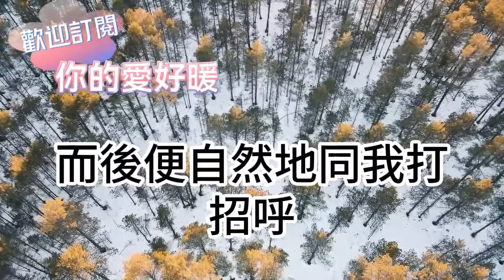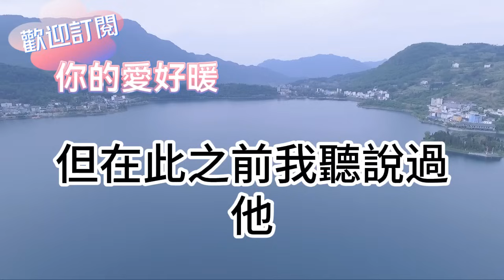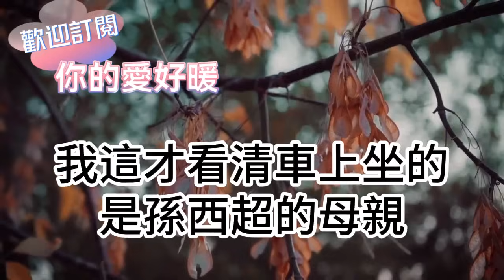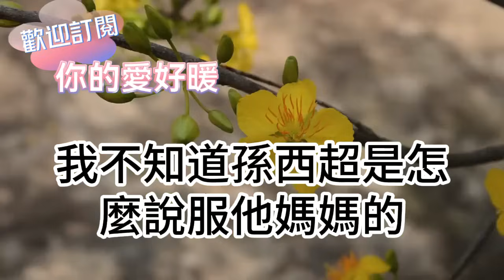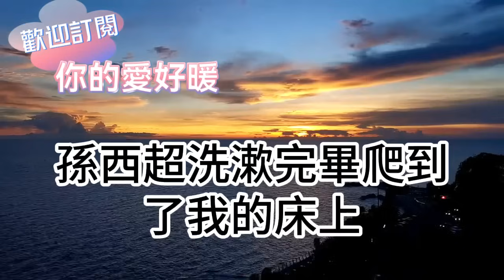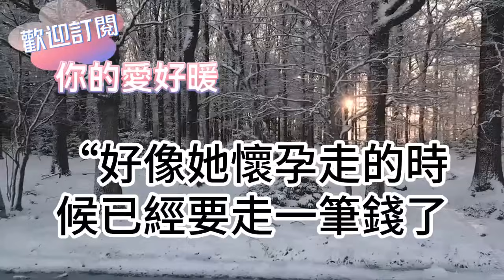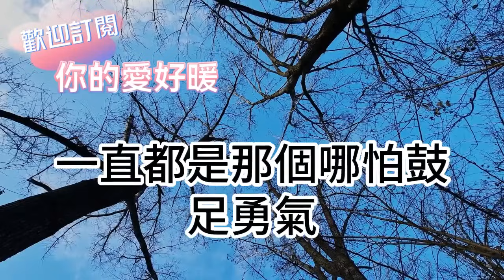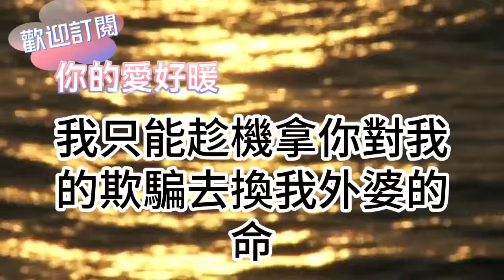和前任分手五年！再次相遇他為女友制定婚戒！我給他賣力的推銷奢侈品！不料我兒子跑來抱住他叫爸！隨後的發生事讓我徹底傻眼！為人處世